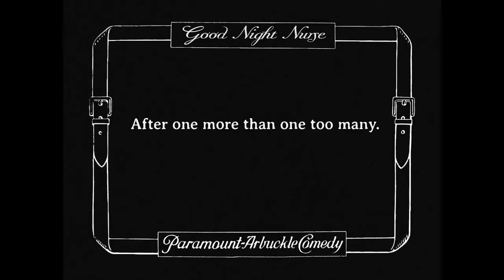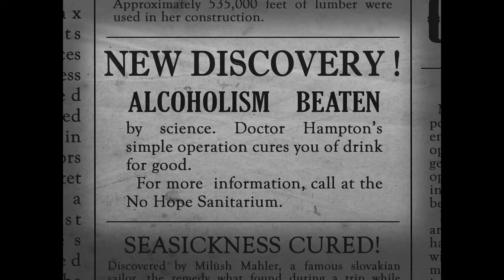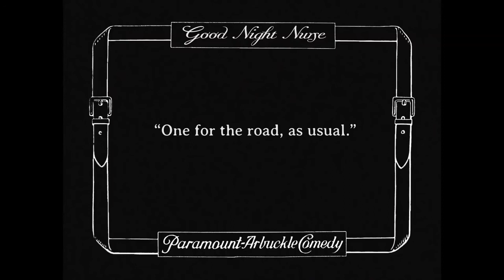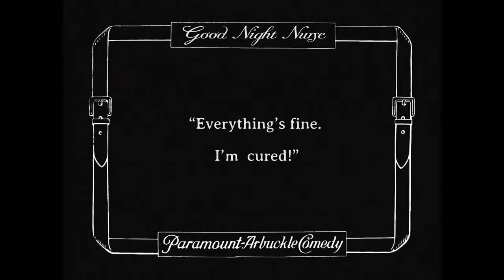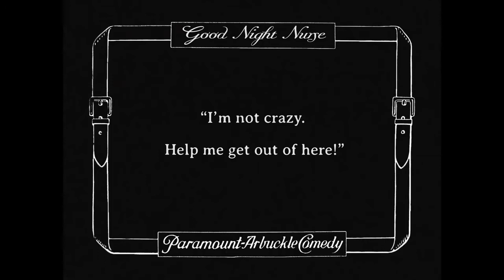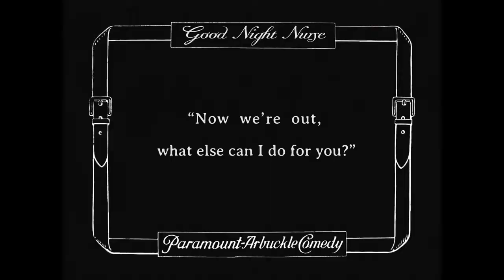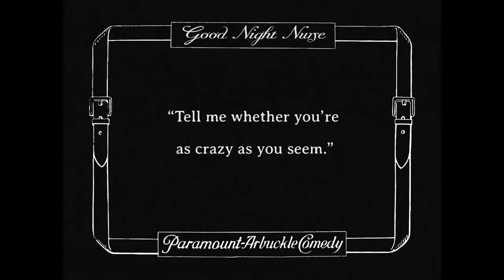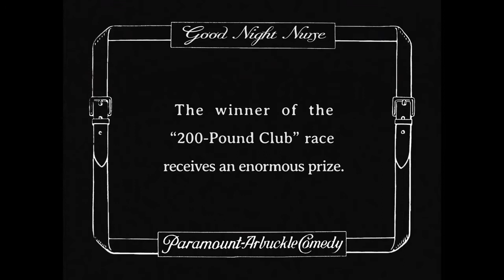Good Night, Nurse! 1918 HD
Roscoe's wife wants him committed to the No Hope Sanitarium for a cure from drink. He is greeted by blood spattered, cleaver-wielding Buster and a barely clad female patient. He eats a thermometer and must be rushed into surgery. Once there, he gets a look at various surgeries, and he wants out - assisted at first by a woman who believes she's a mermaid. He pretends to drown, he dresses as a woman, and, when running away, he inadvertently joins the town's annual fat man foot race. But can he outrun the men in white coats?
Cast
Roscoe 'Fatty' Arbuckle as Fatty;
Buster Keaton as Dr. Hampton;
Al St. John as Surgeon's Assistant;
Alice Lake as Crazy Woman;
Joe Bordeaux;
Kate Price as Nurse;
Dan Albert as Butler (uncredited);
Snitz Edwards as Drunken Man (uncredited);
Joe Keaton as Man in Bandages (uncredited).